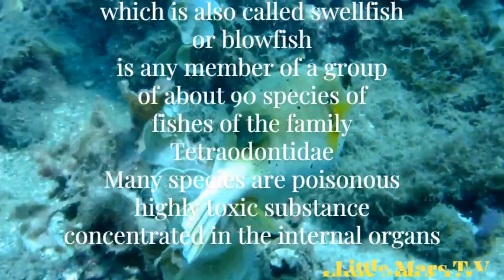Different types of pufferfish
The Pufferfish:

Tetraodontidae is a family of primarily marine and estuarine fish of the order Tetraodontiformes. The family includes many familiar species variously called pufferfish, puffers, balloonfish, blowfish, blowies, bubblefish, globefish, swellfish, toadfish, toadies, honey toads, sugar toads, and sea squab.

Dwarf Pufferfish
Eyespot Pufferfish
Mbu/Giant Pufferfish
Takifugu Pufferfish
Black spotted Pufferfish
Northern Pufferfish
White spotted Pufferfish
Starry plPufferfish.